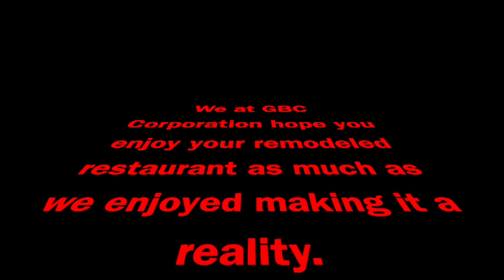Ruth's Chris Parsippany NJ Remodel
This video is a before and after montage of the restaurant that we remodeled from top to bottom.